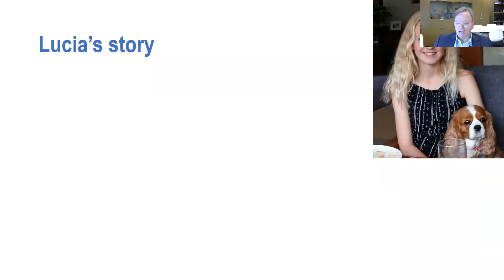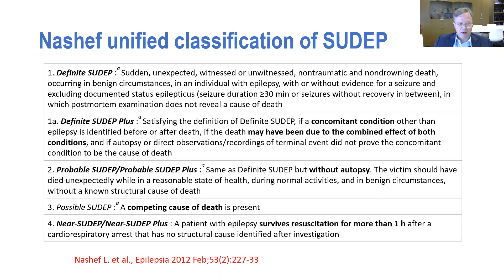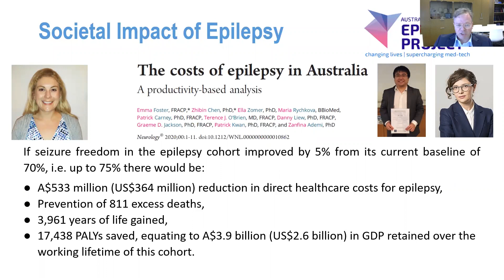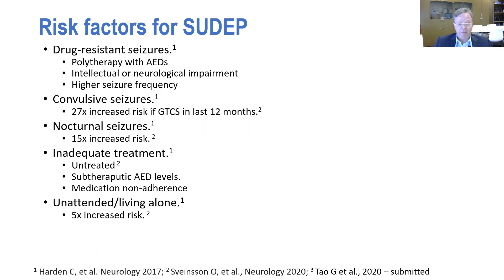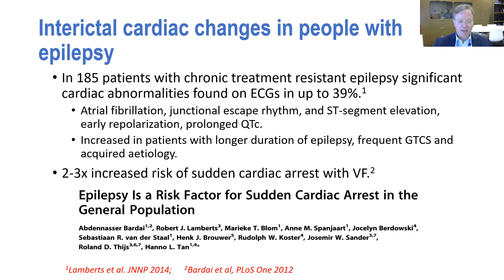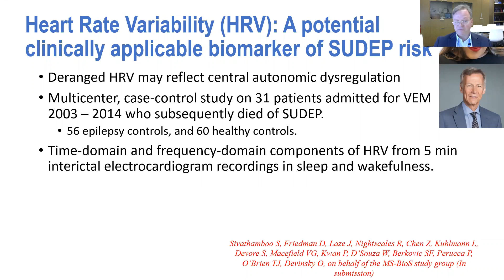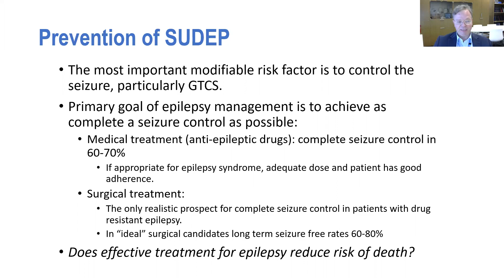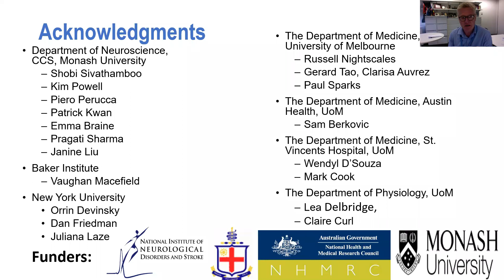Sudden Unexpected Death in Epilepsy (SUDEP): Public lecture by Prof Terry O'Brien, Monash University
Sudden Unexpected Death in Epilepsy (SUDEP) is enigmatic and devastating. Professor Terry O'Brien, Head of Central Clinical School at Monash University, is a practising neurologist and researcher specialising in epilepsy. In this public lecture, he explains the nature of the problem, the difficulty of teasing it out, and where the research is up to.
0:00-2:56 Prof Steve Jane's (Dean, Monash University Sub-Faculty of Translational Medicine and Public Health at the Alfred Research Alliance) introduction
2:57 Lecture begins